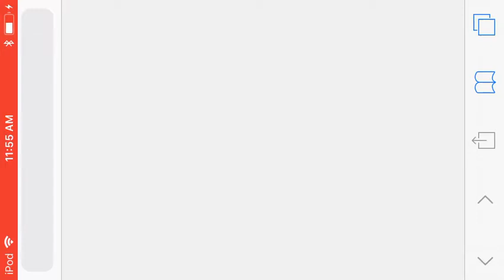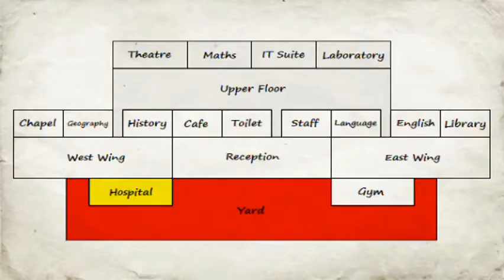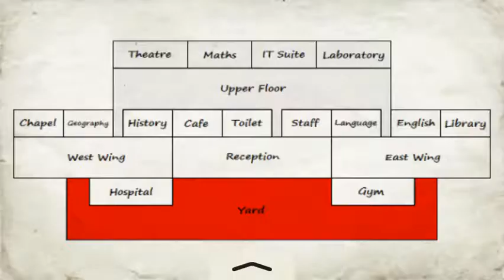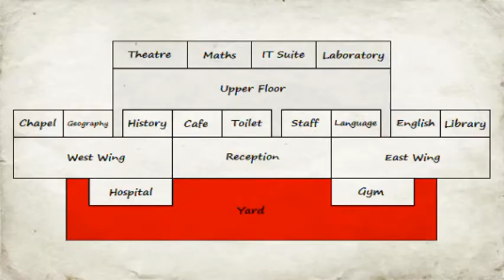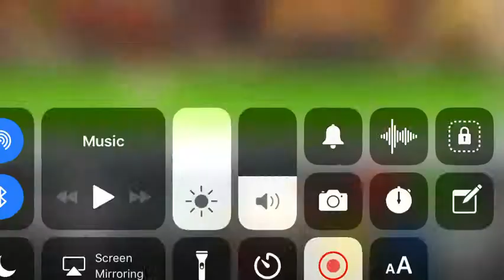Here we go